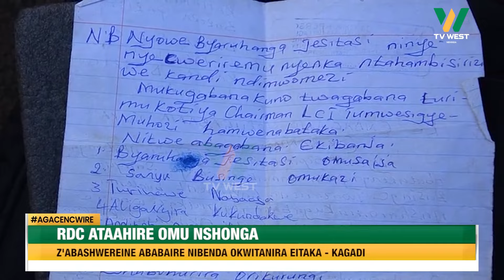AGACENCWIRE: RDC ataahire omunshonga z'abashweriine ababaire nibenda kwitanira eitaka- Kagadi.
KAGADI:

RDC ataahire omunshonga z'abashweriine ababaire nibenda kwitanira eitaka...